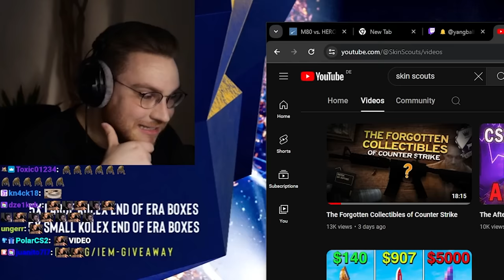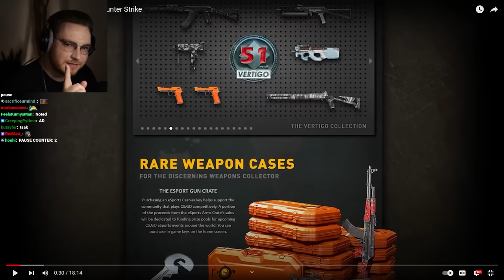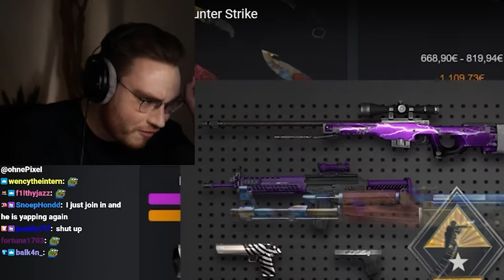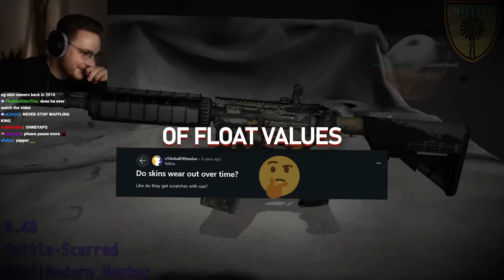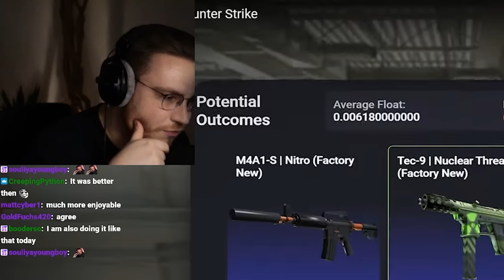The Forgotten History of the Rarest Counter-Strike Skins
skinscouts documented the downfall of cs:go's most sought-after skins...